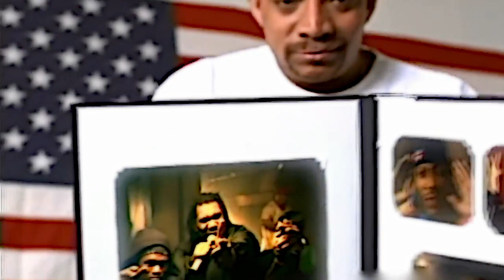Eminem, Tech N9ne, RZA, Xzibit, Pharoahe Monch, KRS One - The Anthem